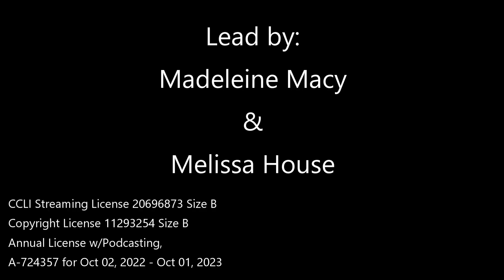Holden Evening Prayer 12-14-2022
Welcome to worship at King of Kings in Ann Arbor, MI. We have been live streaming since March 2022. Be Ye Lifted became the pre-recorded on line ministry, lead by Pr. Marie Duquette, worshiping Jesus Christ, created in March, 2020.  We are a Reconciled in Christ church that does not use the bible for our political agenda. Pr. Marie preaches the walk and talk of Jesus in this modern day pandemic, racist, oppressive, sexist, xenophobic and homophobic society.  This church does the best it can to practice it's mission values: inclusion, mercy and social justice.

You can also send a check to :
King of Kings Lutheran Church
(please put BYL in the memo)

Bringing the message of Jesus into your personal life transforming individuals and cultures as Christ preached.

King of Kings Lutheran Church in Ann Arbor, MI.

Special Thanks to Madeleine & Phil Macy for Tiny Mouse & Giraffe, respectively.

OneLicense podcast/streaming/reprinting:  B - 724357